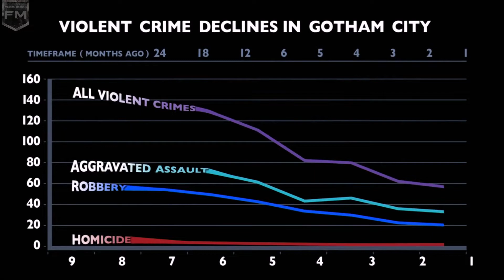Gotham Tonight #1 ''Election Night'' 'The Dark Knight' Special Features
Film description: When the menace known as the Joker emerges from his mysterious past, he wreaks havoc and chaos on the people of Gotham, the Dark Knight must accept one of the greatest psychological and physical tests of his ability to fight injustice.

Cast: Christian Bale (Bruce Wayne / Batman), Michael Caine (Alfred), Liam Neeson (Ra's al Ghul), Katie Holmes (Rachel Dawes), Gary Oldman (Jim Gordon), Cillian Murphy (Dr. Jonathan Crane),
 Aaron Eckhart (Two-Face \ Harvey Dent)